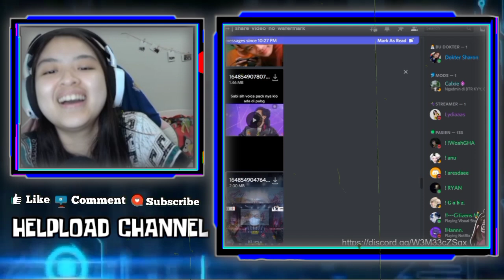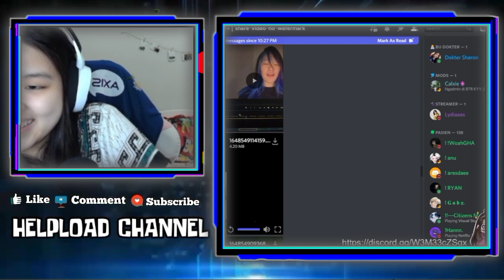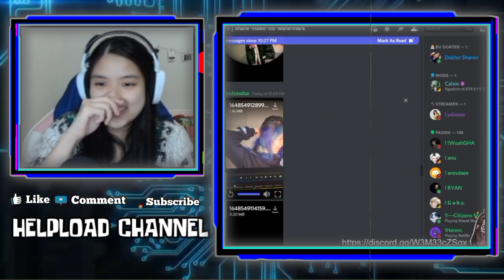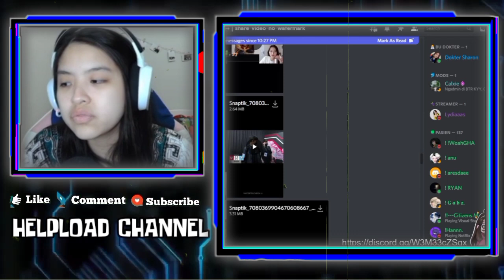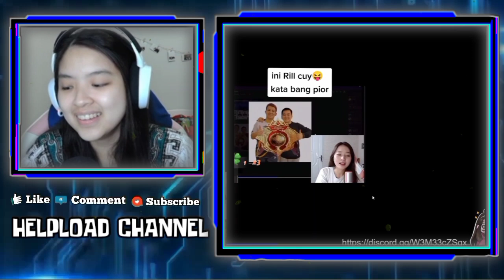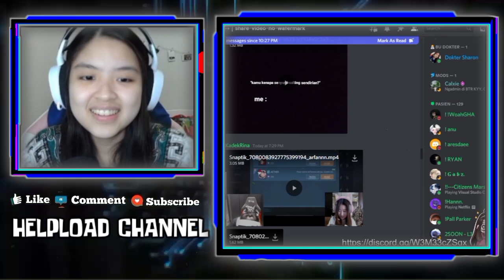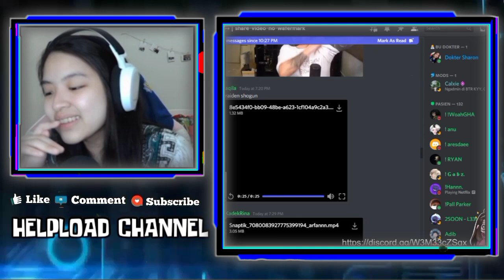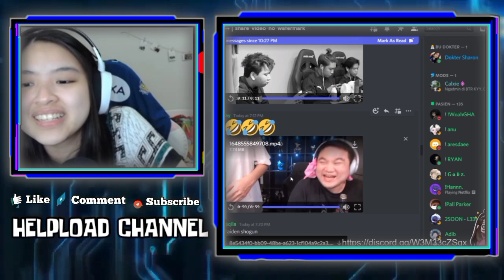TANGGAPAN SHARON TENTANG PENYAKIT REKT - REAKSI SHARON DENGAR CURHATAN VIOR SOAL TANGAN REKT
TANGGAPAN SHARON TENTANG PENYAKIT REKT
REAKSI SHARON DENGAR CURHATAN VIOR SOAL TANGAN REKT
SHARON NGAKAK LIAT KELUCUAN VIOR SAAT REACT VIDEO XINN PEGANG PIALA

•Thanks